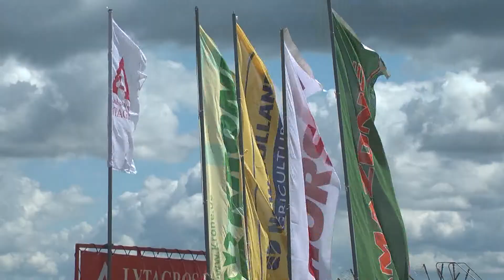"AB LYTAGRA" javapjutės pradžia. 2015 07